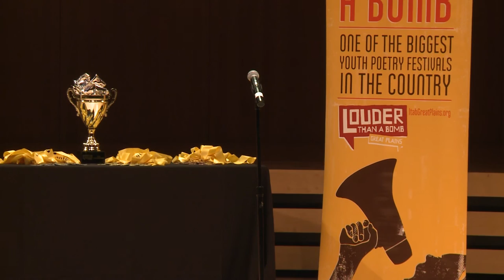Louder Than a Bomb Great Plains, 2016, LTAB Finals Holland Center